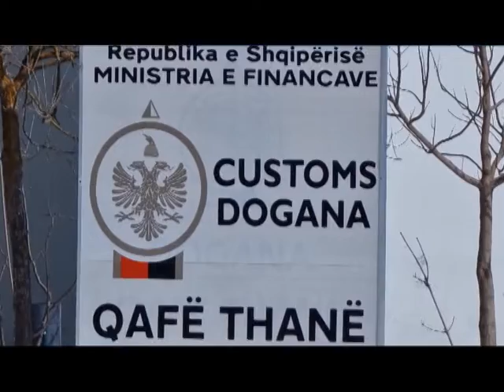EDHE SHQIPERIA PRET UKRAINAS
Hyjnë nga Maqedonia e Veriut në Shqipëri rreth 20 shtetas ukrainas. Ata kanë mbërritur në Shqipëri nga pika doganore e Qafëthanës gjatë tre ditëve të fundit.Burime nga Policia Kufitare bëjnë të ditur se ata kanë udhëtuar të vetëm ose së bashku me familjet, por nuk kanë kërkuar ndihmë apo strehim nga autoritetet shqiptare.Mësohet se shtetasit nga Ukraina kanë udhëtuar drejt zonave bregdetare ku kanë edhe apartamentet e tyre.